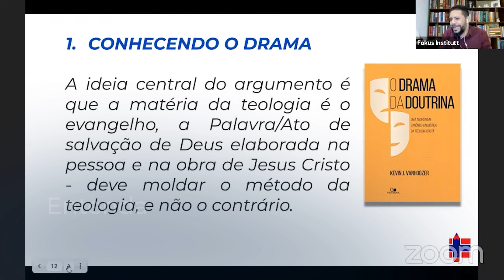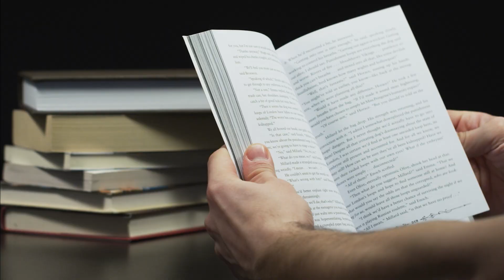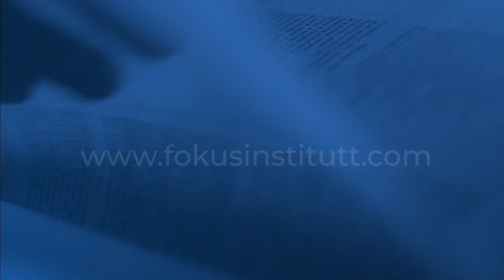Descubra a importância de estudar Teologia